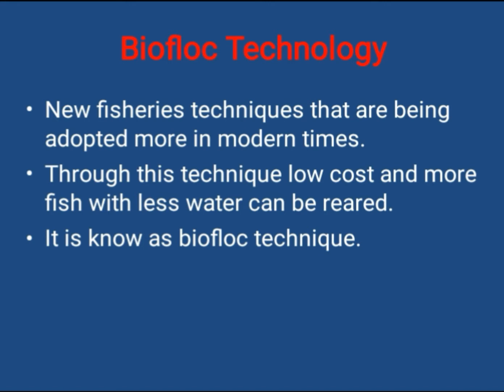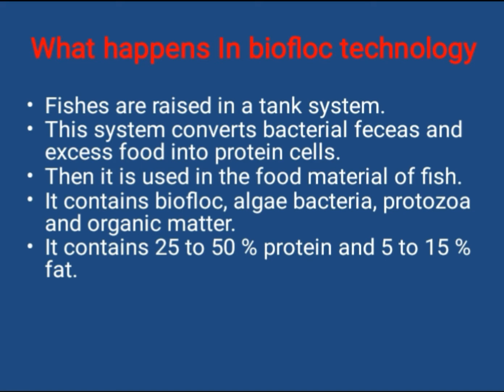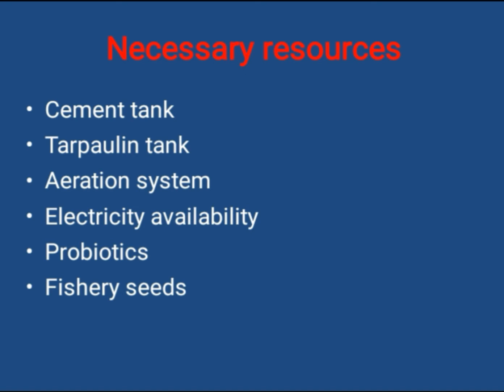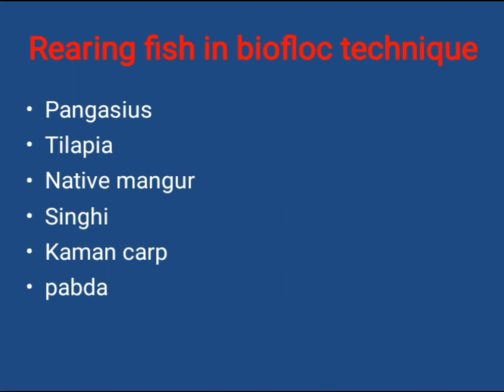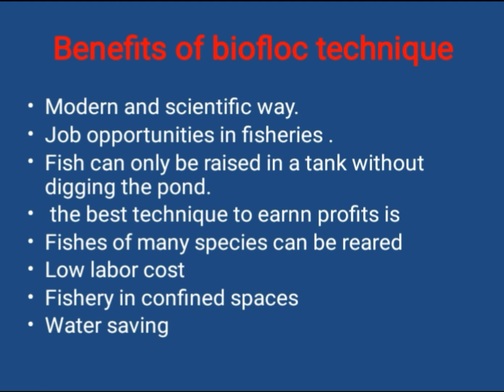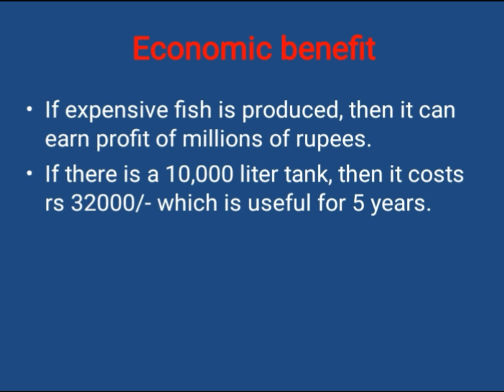Bio flock fish farming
General Agriculture Knowledge